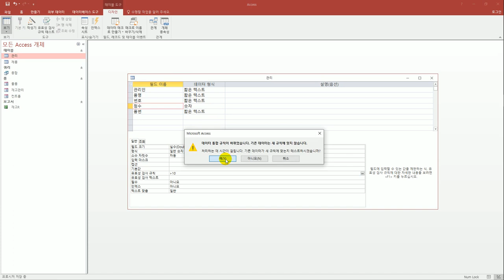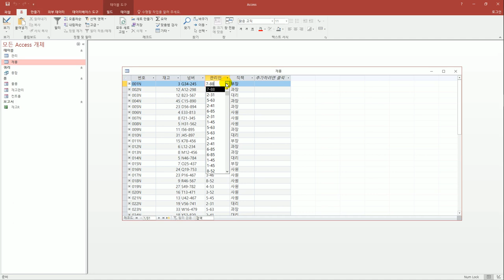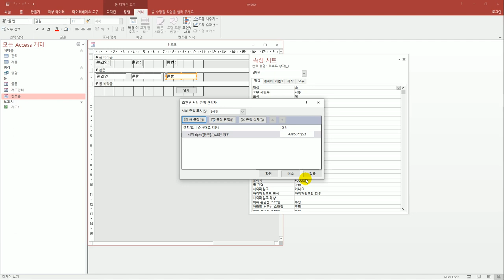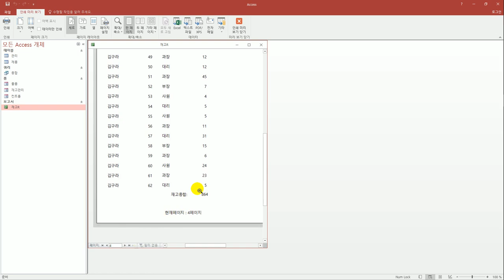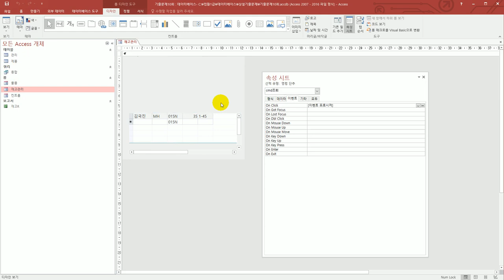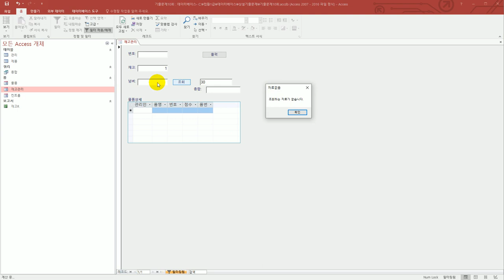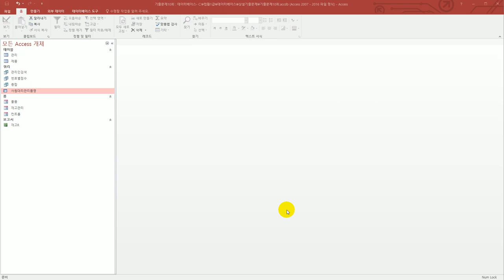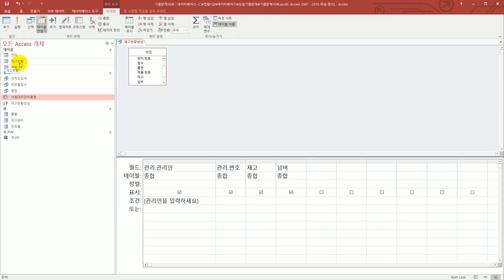[컴활1급실기] 상설 기출 문제 14회